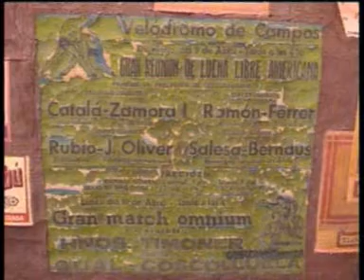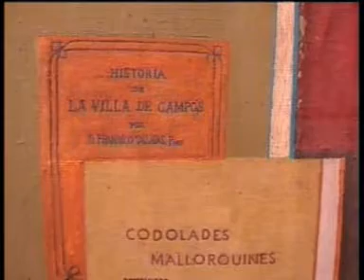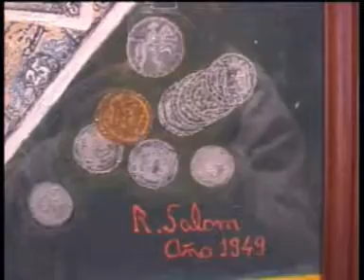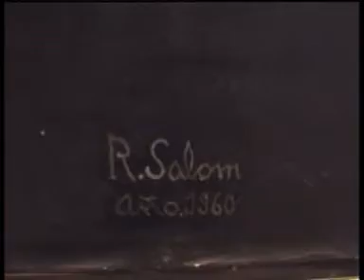Pintor Escultor Rafel Grau 2ª parte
Merced a la amabilidad de un pariente del pintor-escultor, hemos tenido la suerte de poder admirar la obra de un artista que hizo lo que le gustaba, sintiendo dentro de si lo que hacía ,mostrando sus ideas  como mejor sabía, con sus copias de algo que ya estaba copiado, pero no por él. La exposición muestra las cosas a través de sus manos, de su mente, de su estilo.